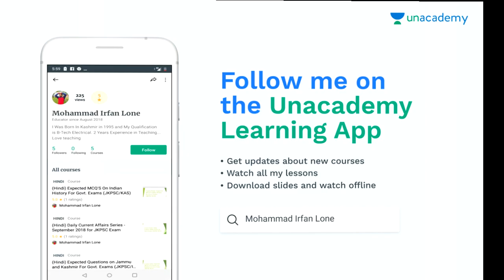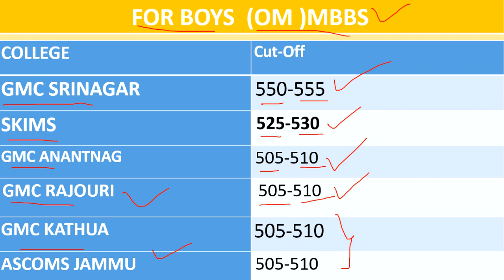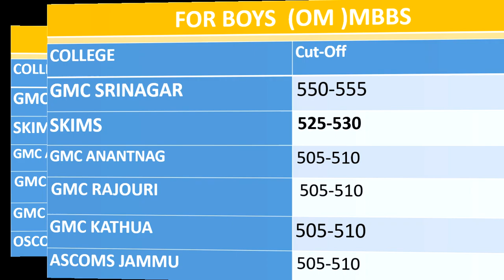NEET 2019 EXPECTED CUT- OFF FOR MBBS IN VARIOUS MEDICAL COLLEGES OF JAMMU & KASHMIR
Apna Kashmir was founded in june, 2017. Year 2017 was the most horrible year for the people of Valley. When the conditions begin to worse in the Valley I saw students were suffering to get info regarding their examinations, date sheets, notifications as being myself student I took the charge and start giving online information to every student.